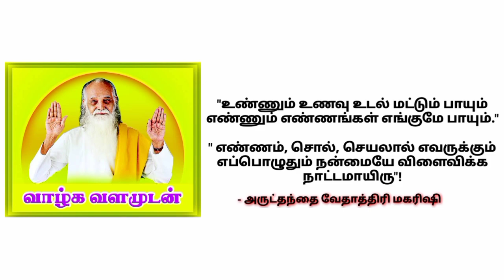தலைவலிக்கு காயகல்ப பயிற்சி செய்தும் தீர்வு கிடைக்காதது ஏன்? | Vethathiri Maharishi speech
தலைவலிக்கு காயகல்ப பயிற்சி செய்தும் தீர்வு கிடைக்காதது ஏன்? | Vethathiri Maharishi speech | Vethathri maharishi Kayakalpa | Headache in tamil | Thalaivali theervu